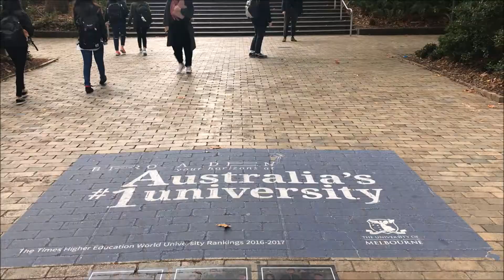Welcome to the Faculty of Science